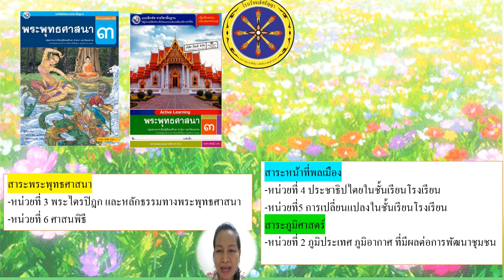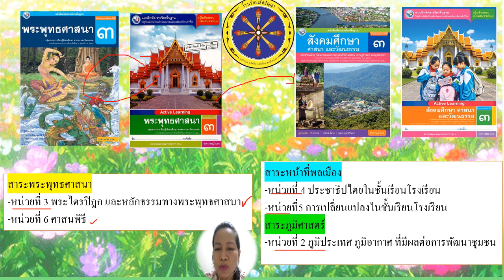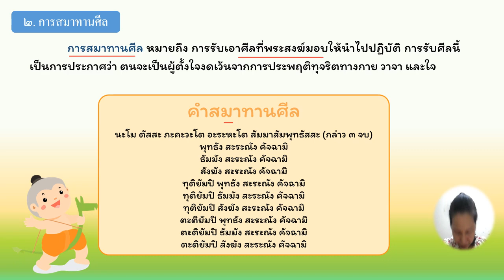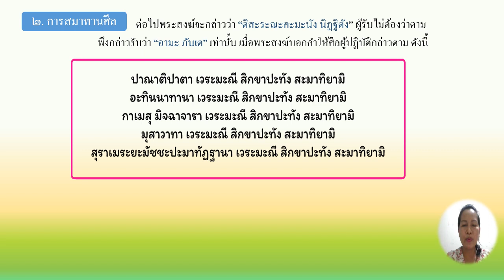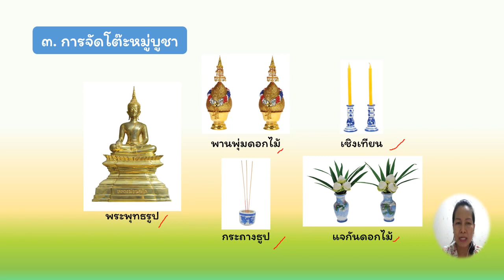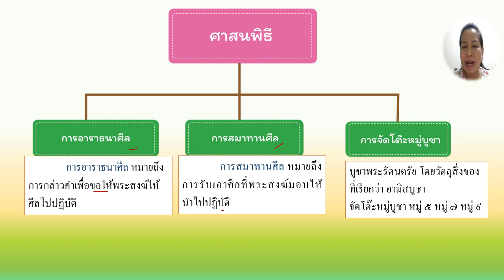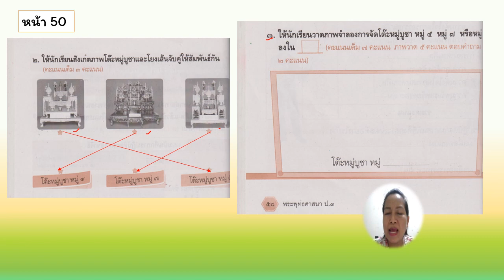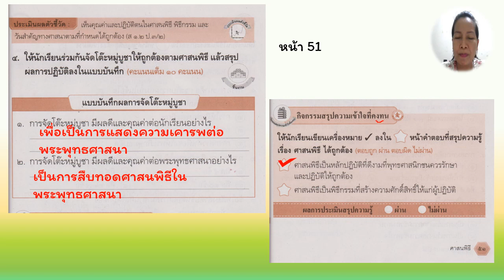02/09/2564 ป.3 วิชาสังคมสาระพระพุทธศาสนา หน่วยที่ 6 ศาสนพิธีแก้ไขสมาทานศีล